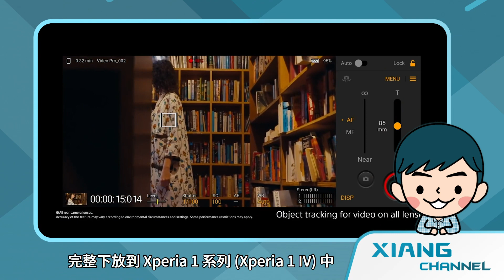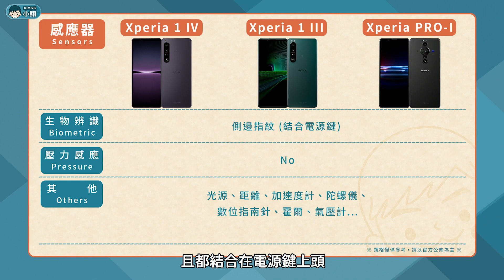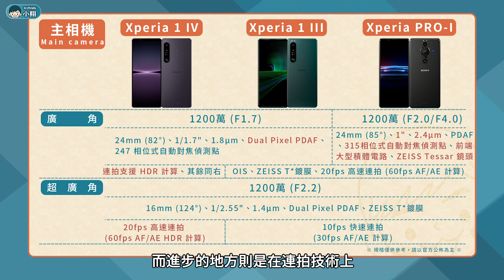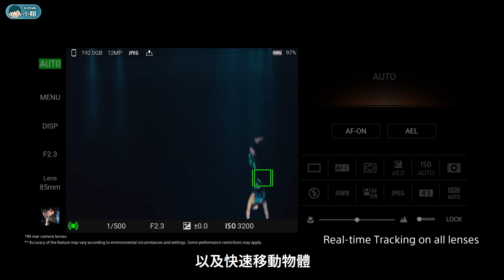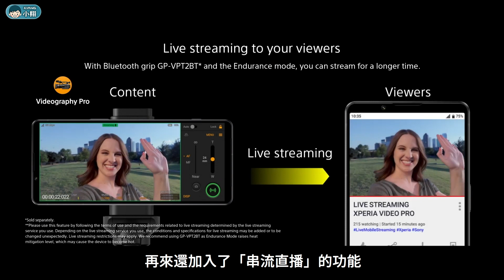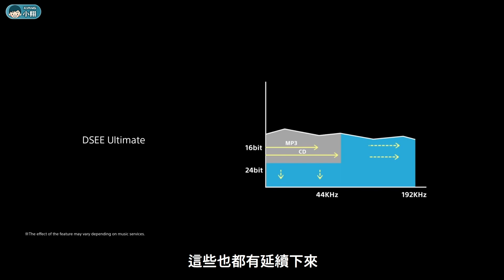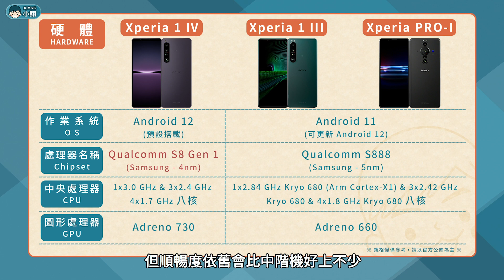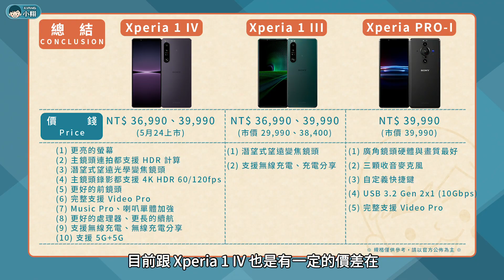Sony Xperia 1 IV vs Xperia 1 III / PRO-I – 你該選擇誰？(潛望式望遠光學變焦鏡頭、4K 120fps、Video Pro、S8 Gen 1)【小翔XIANG】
Sony Mobile 在 5 月 11 日，發表了最新一代的 Xperia 1 IV 旗艦新機，除了延續極具辨識度的外型設計，這次也再次強化了相機軟硬體，不但在望遠端方面，帶來了「真正的光學變焦鏡頭」，也將 Xperia PRO-I 主打的 Video Pro 錄影程式，完整下放到 Xperia 1 系列中，同時後鏡頭的支援性也更廣泛一致，當然 Xperia 1 IV 還有許多新功能，那我們趕緊來看看，它跟 Xperia 1 III、Xperia PRO-I，究竟有什麼不一樣的地方。

【影片更新】

【產品資訊】
►Xperia 1 IV：12GB+256GB (黑/紫/白)、NT$ 36,990。
►Xperia 1 IV：12GB+512GB (黑/紫)、NT$ 39,990。
►Xperia 1 III：12GB+256GB (黑/紫/白/綠)、NT$ 29,990。
►Xperia 1 III：12GB+512GB (黑/紫)、NT$ 39,990。
►Xperia PRO-I：12GB+512GB (黑)、NT$ 39,990。

※早鳥活動※
時間：2022/5/24~6/30
凡於指定通路購買 Xperia 1 IV 系列智慧型手機且同時加購指定配件(手機配件、全系列耳機、藍牙喇叭) 並於購物車輸入【X1M42Tearly】即可最高折抵 2,000元! (加購商品以實際庫存為準，請參考專屬配件，此序號恕不與其他優惠序號同時使用)

※其他活動※
時間：2022/5/11~2023/3/31
期間於指定通路購買指定機種智慧型手機獨家送 KKBOX 無損音質首兩個月免費暢聽，登錄發票領優惠(官方通路)

【影片指引】
00:00 前言
00:54 設計 (尺寸、材質、機身顏色)
02:32 感應器 (側邊指紋辨識)
02:43 螢幕 (120Hz 4K HDR OLED、亮度提升)
03:56 主相機 (鏡頭硬體、連拍支援 HDR)
05:43 主相機 (潛望式望遠光學變焦鏡頭)
07:18 錄影 (後鏡頭 4K HDR 120fps 錄影)
08:24 錄影 (Video Pro、無縫過度變焦)
10:08 前相機 (硬體升級、支援 4K HDR 錄影)
10:59 音訊 (全段立體聲前置雙喇叭、低音加強、Music Pro)
12:21 硬體 (遊戲增強器、S8 Gen 1 處理器)
13:26 硬體 (記憶體與儲存空間、5000mAh電池)
13:56 連結 (Wi-Fi 6E、藍牙 5.2)
14:15 通訊 (5G+5G 雙卡雙待、5G頻段)
14:31 總結

【影片類型】
小翔大對決：透過「規格表」讓你弄懂3C科技產品差異
小翔聊科技：整理「多方資訊」讓你弄懂科技產品、技術
小翔短新聞：整理「多方資訊」讓你提早獲得3C科技新消息
小翔來報榜：透過「排行榜單」讓你知道手機銷售趨勢

【影片聲明】
業配：無。
感謝：看影片的每一個朋友
來源：Sony…
製作：小翔 XIANG

【關鍵字】
手機規格比較、手機推薦、你該選擇誰、透過規格比較、讓你了解究竟該選擇 Xperia 1 IV、Xperia 1 III 還是 Xperia PRO-I。外型規格比較：Xperia 1 IV /1 III / PRO-I 延續21：9螢幕設計，也都採用雙面玻璃結合鋁合金邊框，三款正面皆採用康寧 Victus 玻璃，但 Xperia 1 IV 背面玻璃也加強為 Victus，Xperia 1 IV 機身顏色，包含「幻境紫」、「冰霧白」與「夜瑟黑」，三款都側邊指紋結合電源鍵。螢幕規格比較：Xperia 1 IV /1 III / PRO-I 採用 4K HDR OLED 螢幕，X1 影像處理引擎、Bravia技術、Triluminos、導演模式、10 bit 平滑技術、120Hz 螢幕刷新率、240Hz 降低動態影像模糊、240Hz 觸控採樣率、Xperia 1 IV 螢幕亮度再提升。主相機規格比較：Xperia 1 IV /1 III / PRO-I 主要搭載三鏡頭 （1200 萬畫素的廣角鏡頭、IMX555、1200 萬畫素的超廣角鏡頭、1200 萬畫素 望遠鏡頭、3D iToF），Xperia 1 IV 連拍作業時支援 HDR 計算，且全鏡頭都具備 20fps 連拍速度，以及 60fps 的自動對焦、自動曝光計算，Xperia PRO-I採用1吋感光元件、蔡司 Tessar 光學鏡頭、雙光圈設計、2.4µm、Dual Pixel PDAF、潛望式望遠光學變焦鏡頭、3.5~5.2倍光學變焦、混合式變焦15.6 倍、AI 超高解析度縮放、OIS 光學防震、蔡司光學鏡頭、蔡司鍍膜、即時眼部追蹤對焦、物件追蹤對焦，Photo Pro 新增 Basic 模式、智慧場景辨識、RAW 檔，4K HDR 120fps 影片、4K HDR 120fps 慢動作影片、Cinema Pro、光學智慧防手震錄影 Optical SteadyShot、FlawlessEye、Video Pro、錄影眼部追蹤對焦、錄影物件追蹤對焦。前相機規格比較：Xperia 1 IV 搭載 1200 萬畫素前鏡頭、並支援 4K HDR 錄影能力，Xperia 1 III / PRO-I 採用 800萬畫素、f/2.0，手勢自拍、人像自拍、5軸數位防手震。音訊規格比較：全段立體聲前置雙喇叭、劇院級立體聲雙喇叭、360 reality audio、360 Upmix、3.5 mm 耳機孔、杜比全景聲、DSEE Ultimate、Hi-Res、LDAC、aptxHD。系統規格比較：Android 12、遊戲增強器、H.S 電源控制、即時線上直播。硬體規格比較：Xperia 1 IV 搭載 Qualcomm S8 Gen 1，Xperia PRO-I / 1 III 搭載Qualcomm Snapdragon 888、12GB RAM、256/512GB ROM、記憶卡擴充。電池規格比較：Xperia 1 IV 採用 5000 mAh 電池、30W 快充、XQZ-UC1快速充電器、無線充電、無線電力分享、PD 快充。連結：Wi-Fi 6E、藍牙 5.2、NFC、Displayport。通訊：5G+5G雙卡雙待、載波聚合、5G通訊、5G手機、5G頻段。Xperia 1 IV /1 III / PRO-I 價位。小翔大對決。小翔透過規格比較讓你更了解手機的差異。